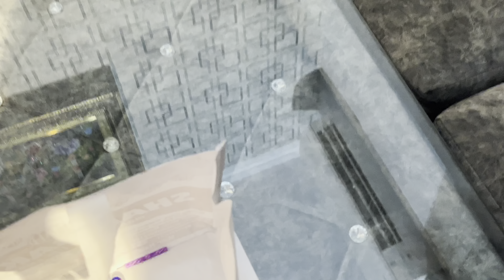Quizzing My BF on Weird Femal Products 🤭😳 || Gone Super Funny 😂 || Day - 22 || Prabh & Rashi